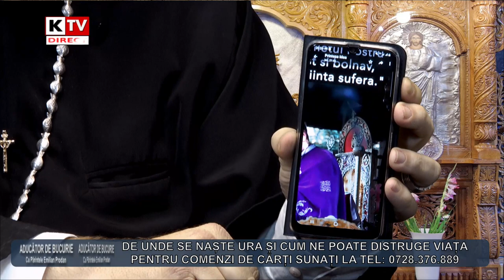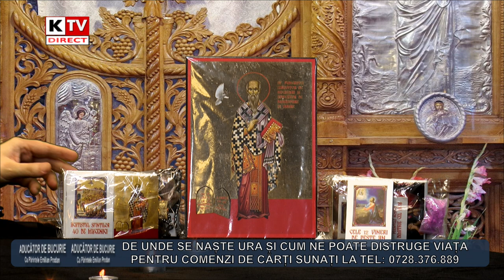ADUCĂTOR DE BUCURIE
De unde se naște ura și cum ne poate distruge viața.
Cu Părintele Emilian Prodan
27 November 2021